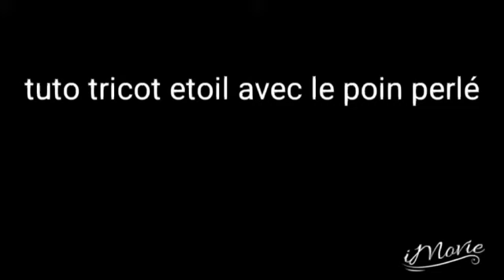Tricoter une etoil